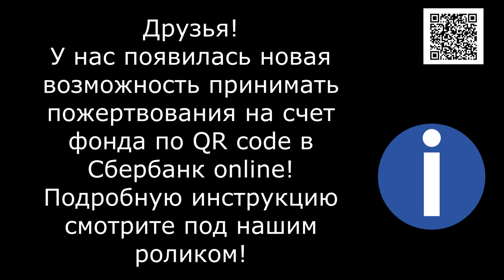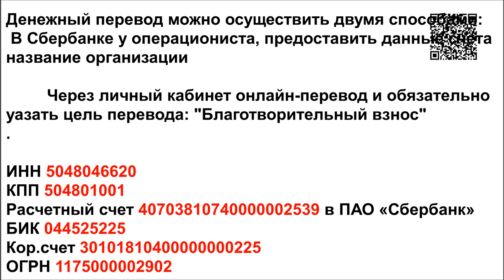Обожженные лапы.Как они это выдерживают?/How do they stand it?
Банковские Карты:  Халва 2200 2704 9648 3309
Tinkoff: 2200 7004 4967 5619
Alfabank: 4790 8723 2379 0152

Пока человек чувствует боль- он жив! Пока человек чувствует боль чужого существа - он человек! ( Франсуа Гизо)